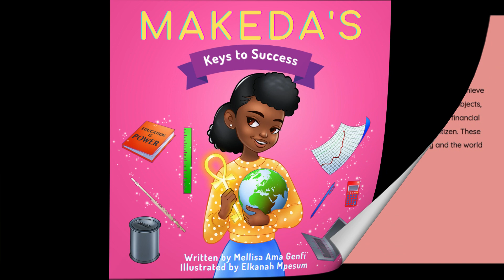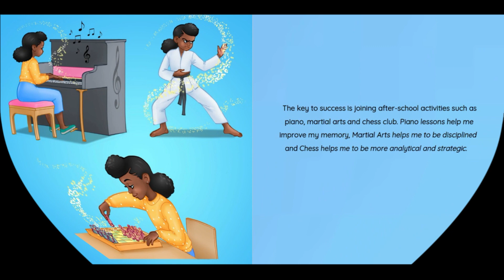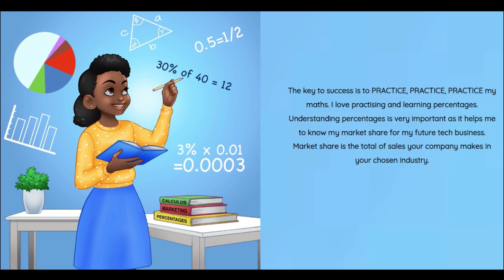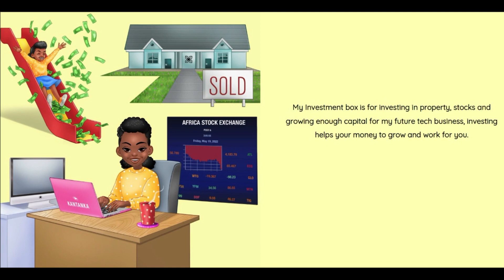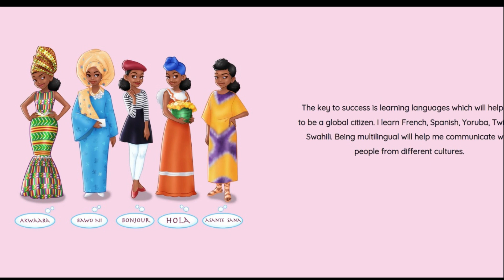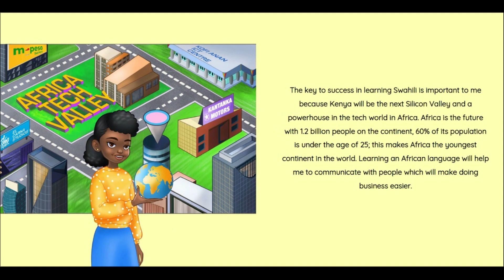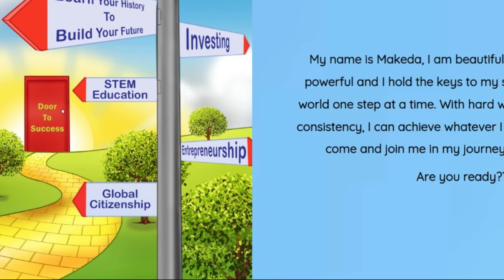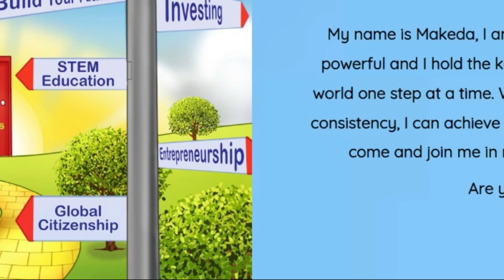Black Children's Books (Read Aloud) | Makeda's Keys To Success by Mellisa Ama Genfi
Meet Makeda a young girl who believes that in order to achieve success, she must master various concepts such as learning STEM, (Science, Technology, Engineering and Mathematics) Business & Finance, Global Citizenship and Black World History to achieve her dreams. Follow Makeda in her journey to attain the keys to success in becoming great in the 4th Industrial Revolution.

Support the author by purchasing a book:

This video was made with the permission of the author.

🎧 Available on:
 • Happy Children Background Music / Joy...